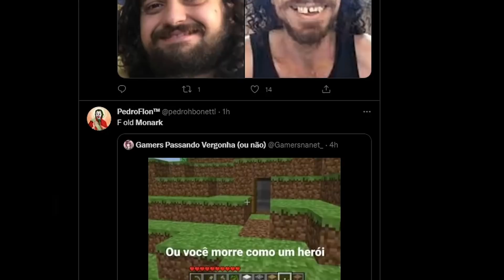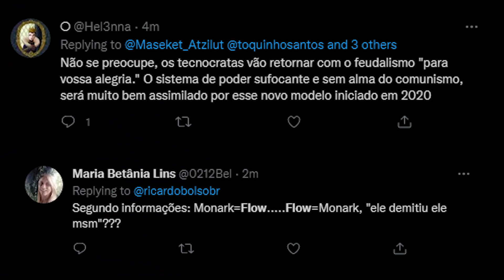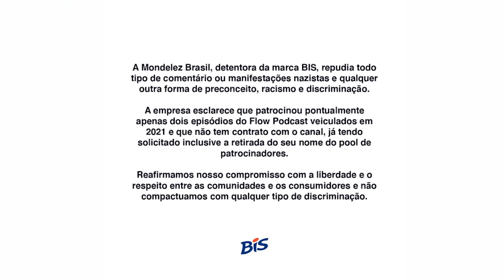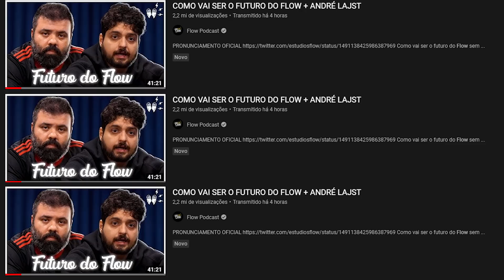VAZOU O QUE NINGUÉM PERCEBEU SOBRE MONARK